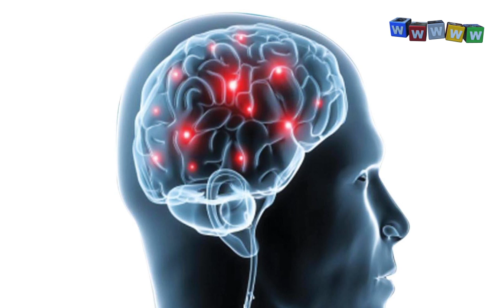Humans dream for 7 years in a life time, but forget most in 10 mins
Do dreams represent reality? or are they projections of our subconscious thoughts? Dreams have fasinated man for a long time. What did the ancient human think about dreams? What do the scientists say about dreams? Watch the video to know more.

About the 5W Series.

EdVinci Innovation Labs
Ed Vinci is a leading provider of educational products and solutions. We help “young minds”, to unleash their limitless potential, through products that drive inquisitiveness and creativity.
Ed Vinci is a brainchild of IITians with a deep passion for the education sector. We offer a wide range of self-paced learning products and solutions that cater to kids, competitive examination aspirants, and 'Universal knowledge seekers' across all age groups.

About the Video:
Artist: Atul Rastogi